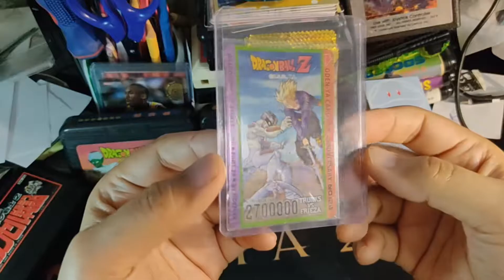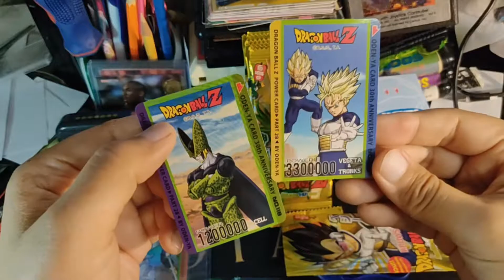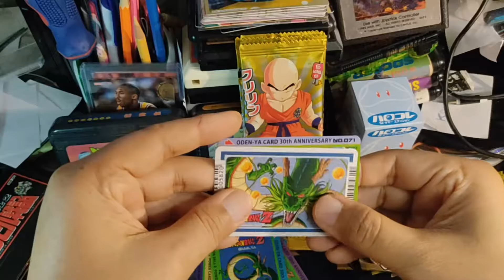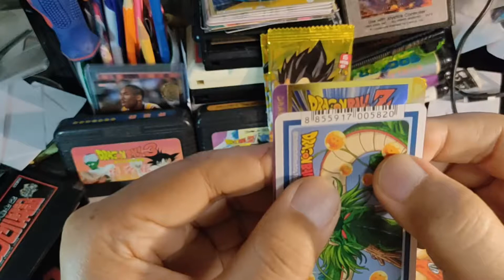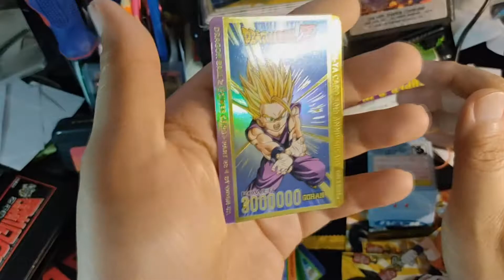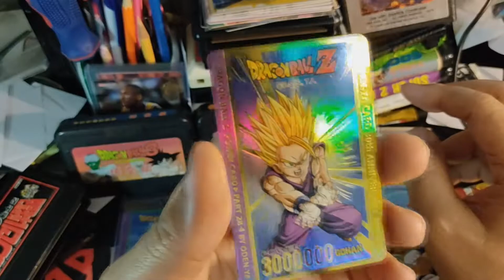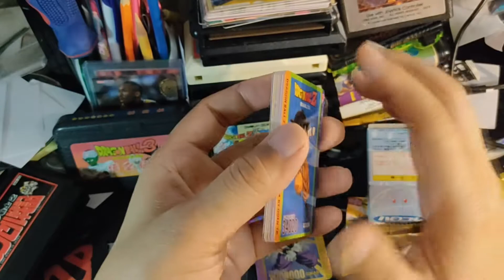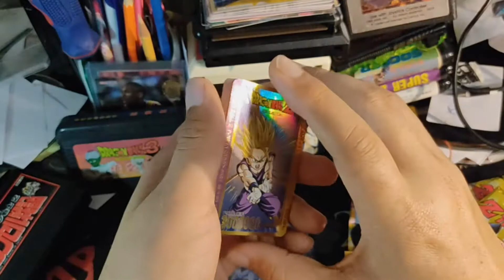ลุ้น การ์ด ดราก้อนบอล แซด 2021 Part 15 โอเดนย่า หาการ์ด SSR แพ๊คนี้ อย่างคุ้ม ตามหาเทพมังกร เชนลอง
ลุ้น การ์ด ดราก้อนบอล แซด 2021 Part 15 โอเดนย่า หาการ์ด SSR ราคาการ์ดตกฮวบ ออนไลน์สั่งไม่ได้แล้ว
เป็นการฉลองครบรอบ 30 ปีอย่างยิ่งใหญ่ เมื่อขนมข้าวโพดอบกรอบรสซีฟู๊ดโอเดนย่า กลับมาพร้อมการ์ดพลังดราก้อนบอล z ในตำนาน มีให้สะสมมากถึง 147 แบบ โดยแบ่งเป็น
✅การ์ดธรรมดา 94 แบบ
✅การ์ดพิเศษฮาโลแกรม 35 แบบ
✅การ์ดพิเศษฮาโลแกรมปั๊มทอง 17 แบบ
✅และการ์ด Super Secret Rare (SSR) หายาก 1 แบบ (ผลิตเพียงแค่ 150 ใบเท่านั้น!!)
เล่าสู่กันฟัง นานา สาระบ้าง ไม่สาระบ้าง
สนใจเสื้อยืดสุดคูล OTZi ก็ shopee.co.th/diehardretro
คุยกัน แบ่งปันประสบการณ์ บ่นไปเรื่อย อยากให้เมืองไทยดีกว่านี้ ติชม ได้เลยนะครับ กดไลค์ กด subscribe ได้นะ 😉